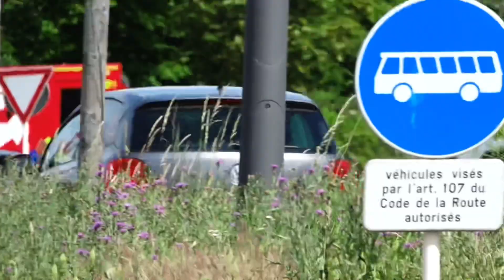3 RTW‘s auf einen Streich ! + SAMU | CNIS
Moien, ech wor haut beim CNIS / Cis Lëtzebuerg an hunn 3 RTW‘s op eenmol kruut. Nathierlech wat och ze denken wor ass nach en Damu hannendrunn gefuer ! 😎💪💙.

Cnis - Centre National d’Incendie et Secours